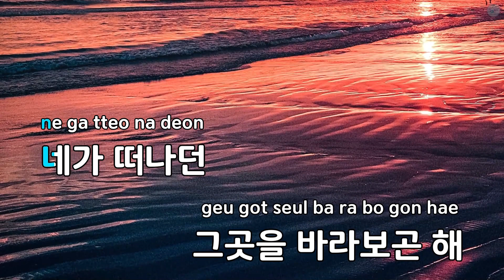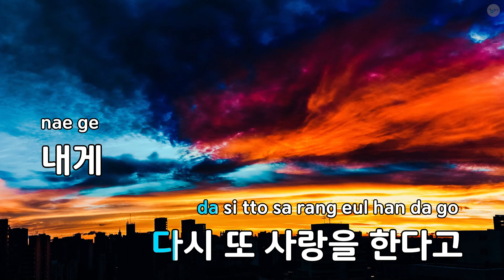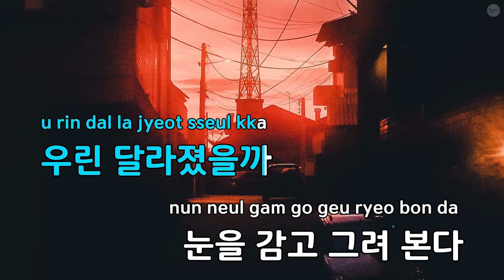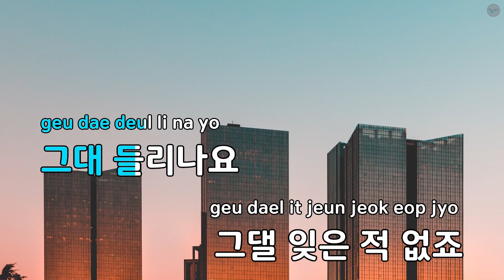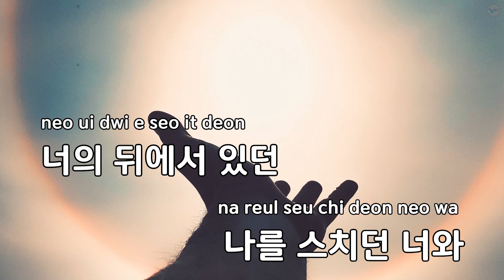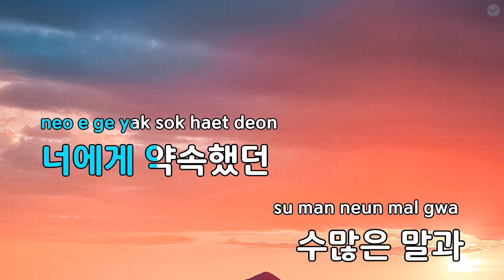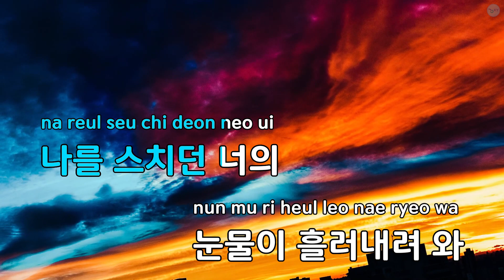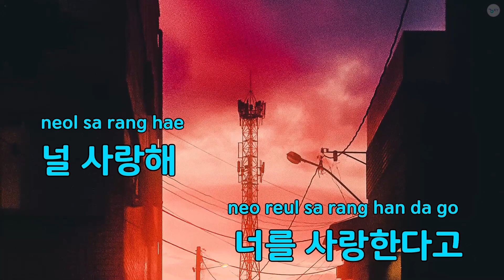If I - 정동하 (KY.78148) / KY KARAOKE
"★ 곡 정보 ★
번호 : 78148
제목 : If I
가수 : 정동하
작사가 : 정동하,김지후
작곡가 : 송진석,김지후

Copyrightⓒkeumyoung